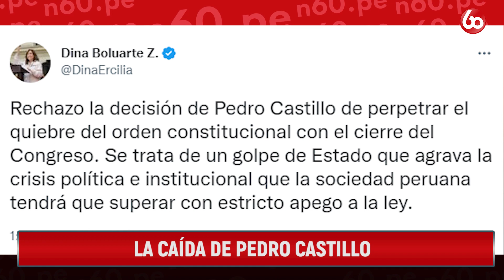PEDRO CASTILLO ES VACADO LUEGO DE DAR AUTOGOLPE DE ESTADO AL CONGRESO DE LA REPÚBLICA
🚨[INFORME] LA CAÍDA DE CASTILLO|| Tras golpe de Estado, sus ministros y abogados renunciaron uno a uno, dejándolo solo y sin respaldo.